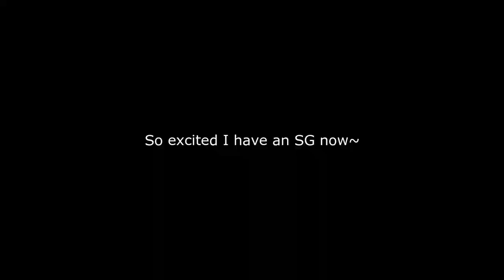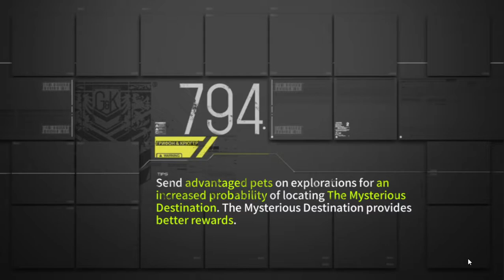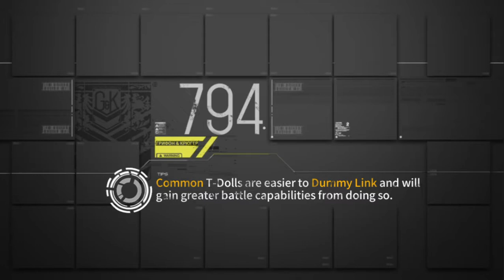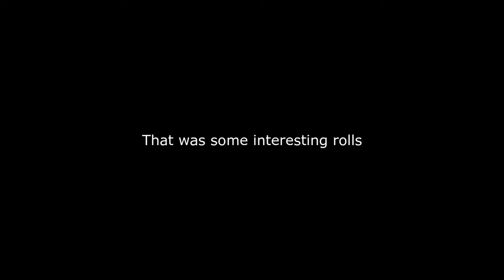Queens of Close Combat - Side 02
Pretty short video since I am still kind of out of it.

But hey, I'm thinking of starting the new event tomorrow.